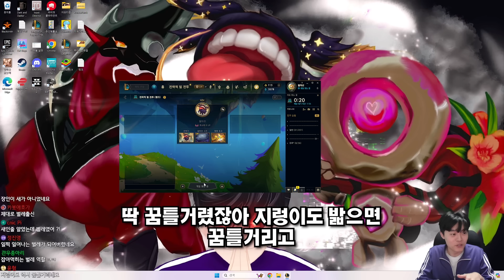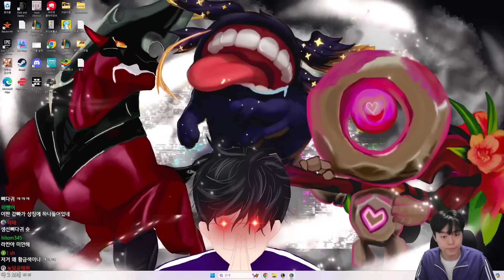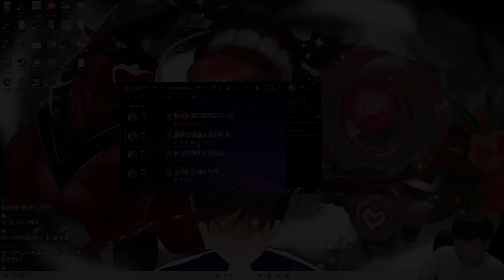나는 나비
조우자 가렌 리신 바드 볼리베어 쉔 시비르 아지르 아펠리오스 케이틀린 코부코 귀인 알룬
도자기 럭스 아무무 애쉬 리산드라 먹그림자 잭스 세나 아트록스 볼리베어 카이사 우디르 숲지기 렉사이 나르 킨드레드 오른 아지르 신화 초가스 코그모 니코 바드 탐켄치 노틸러스 릴리아 흐웨이 암영 다리우스 요릭 알룬 요네 사일러스 세트 용군주 잔나 다이애나 리신 자야와 라칸 이야기꾼 케일 가렌 시비르 리븐 자이라 조이 갈리오 이렐리아 천계 말파이트 카직스 니코 키아나 소라카 오공 필연 아리 야스오 킨드레드 쓰레쉬 아펠리오스 신드라 세트 행운 코부코 티모 조이 트리스타나 애니 혼령 케이틀린 쉔 아트록스 일라오이 모르가나 케인 거대괴수 결투가 기원자 난동꾼 비전 마법사 사신 연인 예술가 흐웨이 이타심 재주꾼 저격수 정령 주술사 파수꾼 현자 호걸

프리즘 증강 공범 쓰레기에서 보석으로 어떤 대가 작지만 치명적인 전부 떠나야 하는 법! 지나친 탐닉 찬란한 재조정기 친구 만들기 한 번에 두 방 혼돈의 부름
골드 증강 4후지원 가지 않은 길 끓는 점 달의 분노 돈벼락 마나 호보막 만개를 받아라 모험의 부름 무소유 방랑하는 조련사 보스 레이드 불굴의 정신력 뿌리 덮개 상위 랭커 새로운 시대 신성한 새로고침 영혼의 수호자 용의 정신 용의 출현 유령의 집 이야기 속 챔피언 일편단심 장거리 사격 존귀한 돼지저금통 죽음의 수확 창대한 서사 최강의 듀오 콰쾅! 파이트 머니 포식 한밤의 수확 행운의 도탄 행운의 발바닥 화폭 위를 누비며 환영 칼날
실버 증강 과적 나눔의 힘 아이템 숙성 최상품 혈액 은행 황금 제거기

먹그림자 아이템 독의 문양 보호의 문양 분노의 문양 폭격의 문양 활력의 문양 힘의 문양

1코스트 2코스트 3코스트 4코스트 5코스트 7코스트 8코스트 1성 2성 3성
4코3성 5코3성 3코3성 2코3성 3성덱 3성
1레벨 2레벨 3레벨 4레벨 5레벨 6레벨 7레벨 8레벨 9레벨 10레벨
5렙롤 6렙롤 7렙롤 8렙롤 경험치 연승 연패 니코